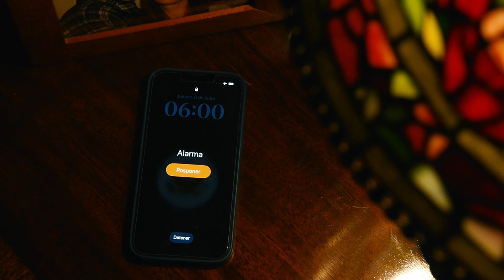Embajadora Heide B. Fulton en Uruguay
¡Estoy encantada de servir a mi país como Embajadora de los Estados Unidos en Uruguay!

Te invito a ver un video de “un día en mi vida” para conocer más acerca de mis prioridades en Uruguay.

Quiero conocer tu opinión. Comparte conmigo qué hace a Uruguay especial para ti, con el hashtag ComoUruguayNoHay ¡Hasta pronto!